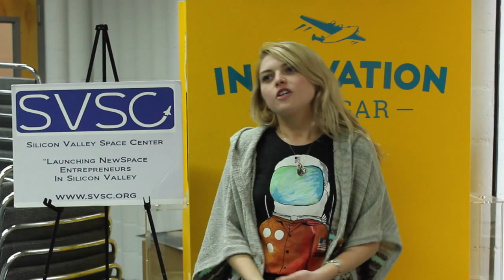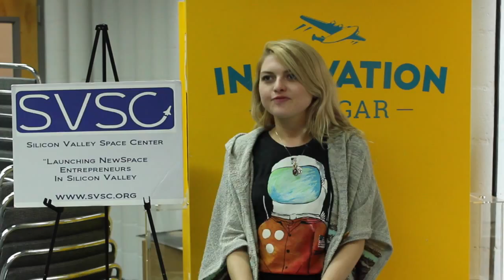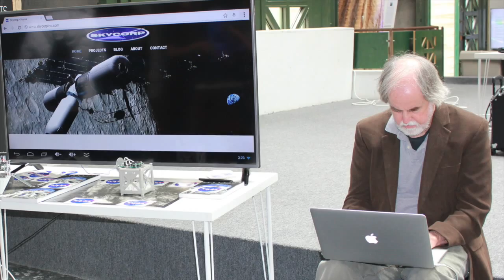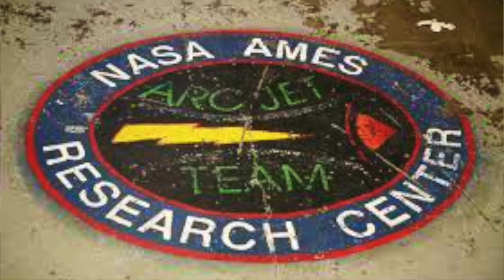Sean Casey (Space Innovation Day)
San Francisco Ca, (The Palace of fine Arts )
Filmed ,Edited & Music By NatuRealBalance